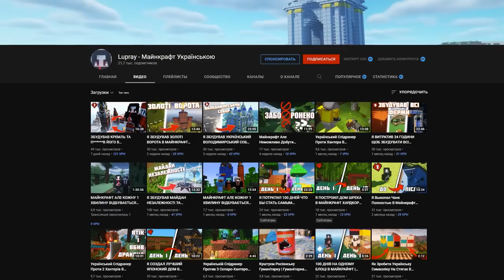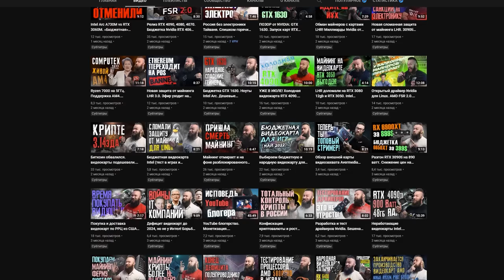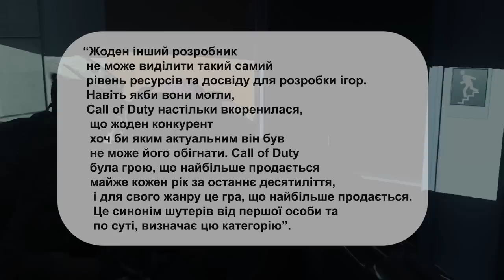рОСІЯ БЕЗ ІГОР та Playstation. Call of Duty крадії? Новий cyberpunk та DOTA 2. Diablo 4. TES 6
Крутий канал про Майнкрафт українською: @Lupraynyashka

Сьогодні поговоримо про те як творців Call of Duty спіймали на крадіжці
І що тепер замість Call of Duty будуть зомбі?
А ще тепер халявити на покупках ігор через Туреччину для рюзні вже не вдасться.
Але всім нам можна безкоштовно пограти в Republique в Steam.
Потім подивимось як штучний інтелект додав похмурості в мальовничу Dota 2.
Знов чутки про Diablo IV і угоду між Sony та Activision.
Подивимось як воно бути патологоанатомом-демоноборцем у новому горорі The Mortuary Assistant.
Обговоримо новий проєкт від розробників Dead by Daylight.
Та чим там незадоволені колишні розробники The Elder Scrolls  VI.
Тож го дивитися, я створив!

00:00 - Салют,піпл! З вами HUMAN!
00:11 - Анонс відео
00:56 - Автори Call of Duty вкрали роботу китайського художника для нового скіна у Vanguard та Warzone
02:10 - Зомбі замість повноцінної Call of Duty вже наступного року
04:11 - реклама каналу по Minecraft Lupray
04:38 - Sony та Microsoft блокуватимуть обхідні шляхи купівлі ігор та оплату сервісів через Туреччину
06:35 - Кіберпанківський стелс Republique доступний безкоштовно на ПК та VR-пристроях
07:49-  YouTube канали @HUMANWASD та @humansgaminghub
08:34 - Краще, ніж у грі: штучний інтелект представив свої версії героїв Dota 2
09:53 - Інсайдер: Blizzard проводить закрите внутрішнє тестування Diablo IV
11:30 - Компанія Sony прокоментувала можливу угоду Microsoft та Activision-Blizzard
12:50 - Discord
13:28 - Патологоанатом-демоноборець у новому горорі The Mortuary Assistant
14:29 - Розробники Dead by Daylight представили екшен-пісочницю Meet Your Maker
15:35 - Розробник TES 6 задоволений тим, що більше не працює у Bethesda
17:18 - Подяка спонсорам на Ютюб

Текст підготувала: Olena Yakushevska (KenziMcGee)

Дякуємо нашим колегам з gameinformer, pcgamer, gamespot, gaminglake, gamesradar, wccftech та techspot за передовий ігровий контент!